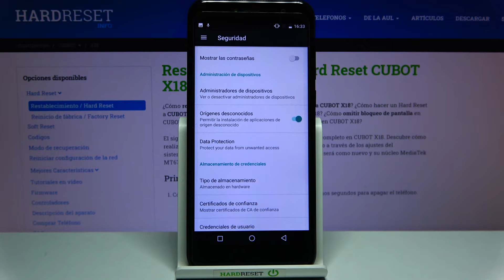Cómo activar orígenes desconocidos en CUBOT X18 - fuentes desconocidas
En este tutorial te presentamos cómo instalar una aplicación de fuente externa en tu CUBOT X18. Sigue nuestras instrucciones y descubre cómo activar fuentes desconocidas en tu celular CUBOT en un par de segundos.

¿Cómo activar fuentes desconocidas en CUBOT X18? ¿Cómo activar fuentes externas en CUBOT X18? ¿Cómo permitir instalar aplicaciones de fuentes externas en CUBOT X18 ¿Dónde se activan fuentes desconocidas en CUBOT X18? ¿Cómo instalar una aplicación de origen desconocido en CUBOT X18? ¿Cómo instalar Fortnite en CUBOT X18?